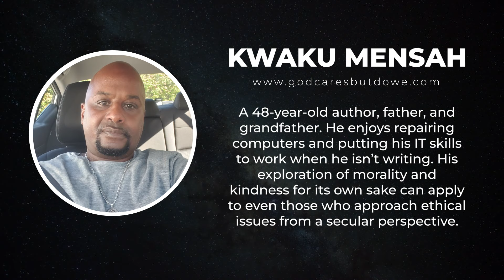God Cares, But Do We? by Kwaku Mensah | Publisher's Pick | ReadersMagnet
In God Cares, But Do We?, Mensah draws upon his own experiences to show how the root of suffering is mistreating our fellow men and women. Mensah shows that God does indeed care, and in order to honor our Creator, mankind must share in selfless love.